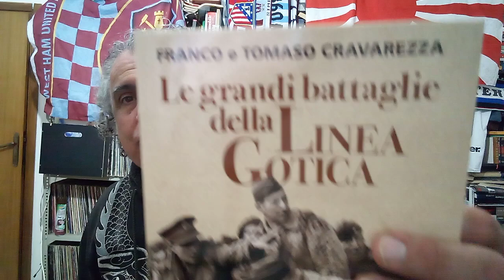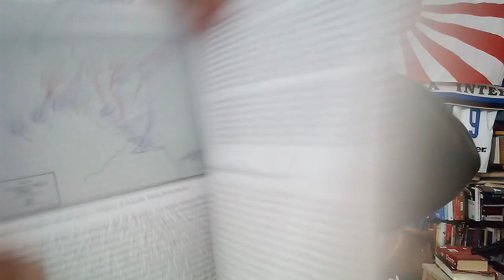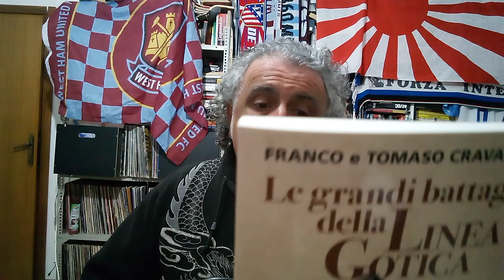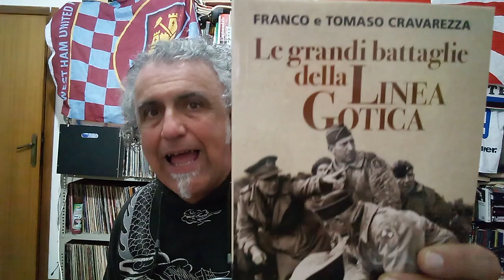25/29 dicembre 1944. Operazione Wintergewitter, le Ardenne della Garfagnana. Fu vera gloria????